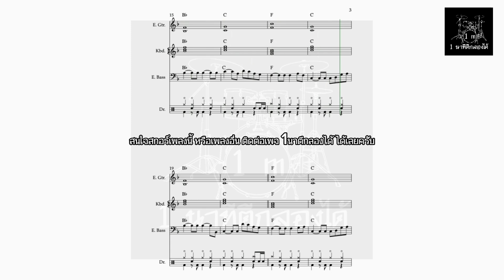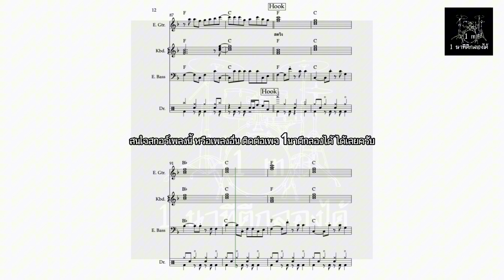สกอร์โน้ตเพลง ชวนน้องล่องใต้ (คีย์ผู้หญิง) version ลิลลี่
สกอร์โน้ต เพลง ชวนน้องล่องใต้ (คีย์ผู้หญิง) version ลิลลี่ ได้หมดถ้าสดชื่น สนใจเพลงนี้หรือเพลงอื่นๆสอบถามได้ครับ